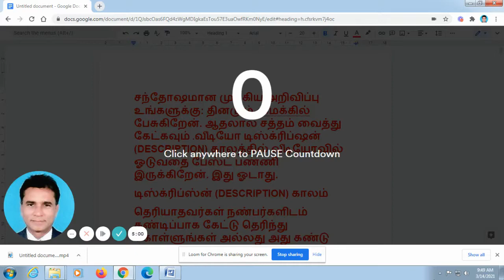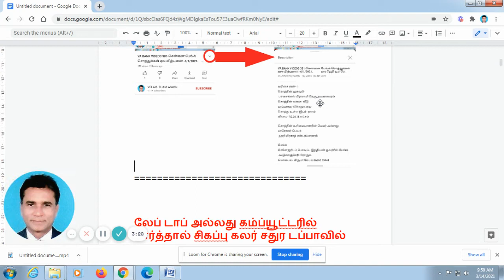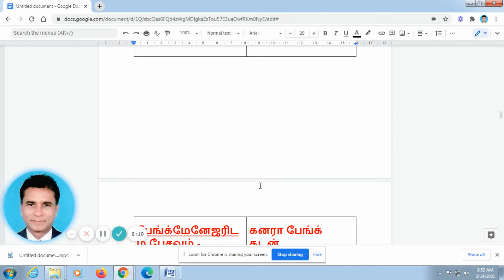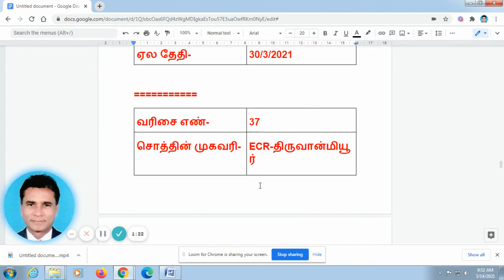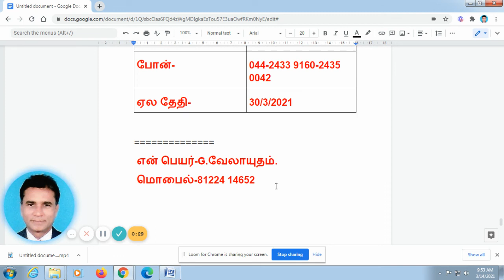VA BANK VIDEOS 562 -சென்னை பேங்க் 40-சொத்துக்கள் ஏல விற்பனை -14/3/2021.-- ஏல தேதி உள்ளே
சொத்தின் முகவரி-
 அங்காளம்மன் கோயில் தெரு- படூர்
சொத்தின் வகை- அடுக்கு மாடிவீடு
சொத்தின் உரிமையாளரின் பெயர்- அல்லது பாரோவர் பெயர்- Mr.செல்வம்
பேங்க்மேனேஜரிடம் பேசவும் - கனரா பேங்க் சர்க்கிள் ஆபீஸ் பில்டிங் -563/1-அண்ணாசாலை- தேனாம்பேட்டை சென்னை-600 018
மொபைல்- --

வரிசை எண்- 32
சொத்தின் முகவரி-
சொத்தின் உரிமையாளரின் பெயர்- அல்லது பாரோவர் பெயர்- Mr.பாபு

வரிசை எண்- 33
சொத்தின் முகவரி-
 முத்தம்மன் கோயில் தெரு- முத்தம்மன் நகர். அயனாவரம்.
சொத்தின் உரிமையாளரின் பெயர்- அல்லது பாரோவர் பெயர்- என்ரிச் டெக் ஸ்டோர்

வரிசை எண்- 34
சொத்தின் முகவரி-
 கஸ்தூரிபா நகர்- அடையாறு
சொத்தின் உரிமையாளரின் பெயர்- அல்லது பாரோவர் பெயர்- விஸ்வகர்ம ரியல் எஸ்டேட்

வரிசை எண்- 35
சொத்தின் முகவரி-
 கஸ்தூரிபா நகர்- அடையாறு

இன்று (14/3/2021) 4 வீடியோக்கள் போட்டு இருக்கிறேன். பார்த்து பயன் பெறுங்கள்

சொத்தின் முகவரி-
 GST ரோடு- ஸ்ரீபெரும்புதூர்
சொத்தின் உரிமையாளரின் பெயர்- அல்லது பாரோவர் பெயர்- தர்மா மெடிக்கல் ரிசெர்ச்-MR.தர்மலிங்கம்

வரிசை எண்- 37
சொத்தின் முகவரி-
 ECR-திருவான்மியூர்
சொத்தின் உரிமையாளரின் பெயர்- அல்லது பாரோவர் பெயர்- தர்மா-பார்மசி பிரைவேட் லிமிடெட்- MR.தர்மலிங்கம்

வரிசை எண்- 38
சொத்தின் முகவரி-
 ECR-திருவான்மியூர்

வரிசை எண்- 39
சொத்தின் முகவரி-
 வரதராஜபுரம் -மார்வெல் கவுண்டி -முடிச்சூர்
சொத்தின் உரிமையாளரின் பெயர்- அல்லது பாரோவர் பெயர்- MR.அஜய் தேவ சகாயம்

வரிசை எண்- 40
சொத்தின் முகவரி-
மொபைல்- --
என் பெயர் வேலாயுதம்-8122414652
இதை  படிக்காமல் ஏல சொத்துக்களை வாங்காதீர்கள்.பேங்க் ஏலம் எப்படி எடுப்பது,